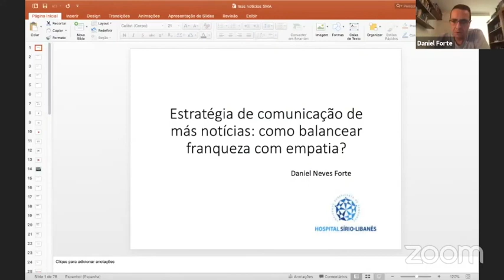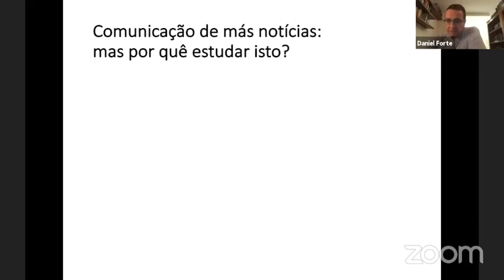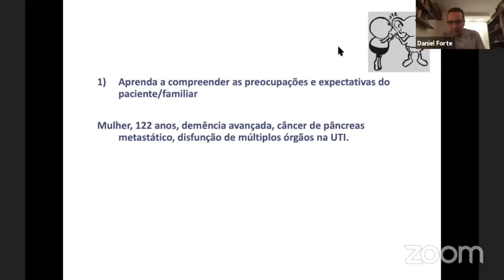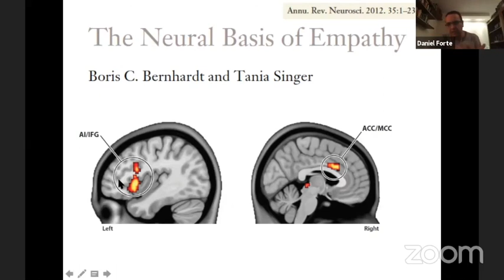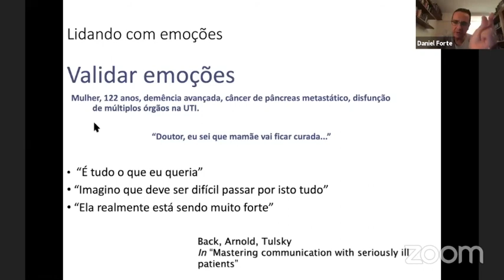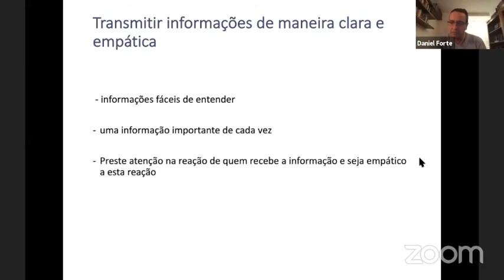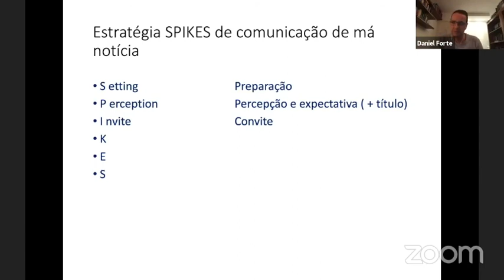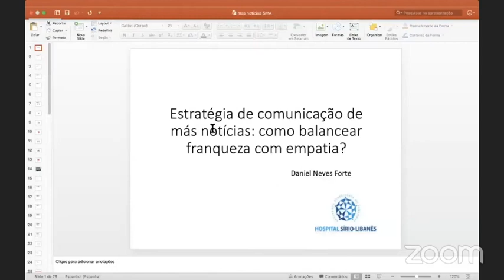Webinar - Comunicação Más Notícias com Dr Daniel Forte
Neste webinar sobre comunicação de notícias ruins, o Dr Daniel Neves Forte, gerente de Cuidados Paliativos e Humanização do Hospital Sírio Libanês, aborda o tema com a delicadeza e sensibilidade necessária. Com foco em pacientes da pandemia COVID, embora tratar-se de um tema universal e atemporal.
Moderador: Dr Guilherme Moura do SMA - Serviços Médicos de Anestesia de São Paulo